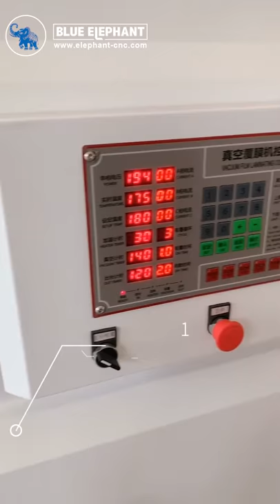Blue elephant CNC high quality vacuum press laminating machine working wood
Skype: elephantcnc